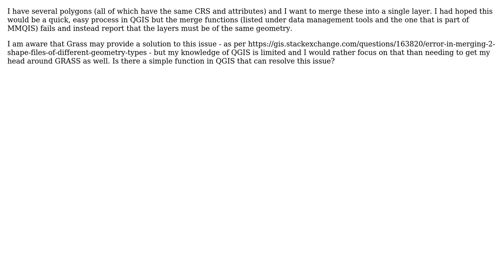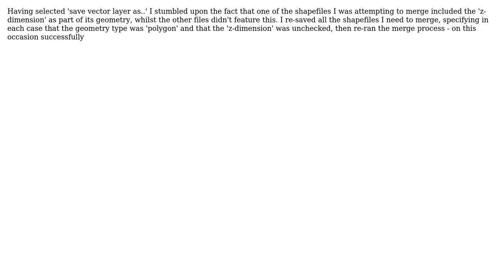GIS: Can't merge Polygons - Error: "layers must all be of the same geometry"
With thanks & praise to God, and with thanks to the many people who have made this project possible! You are responsible for your own actions.